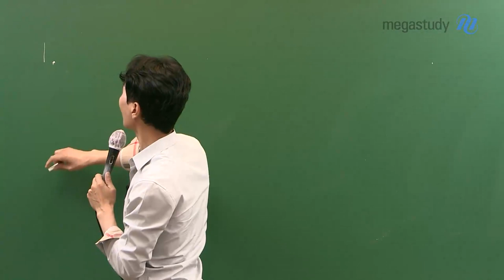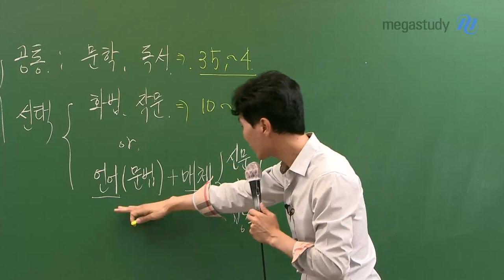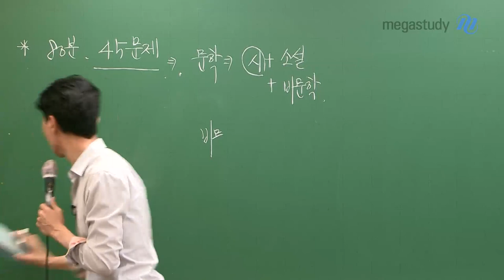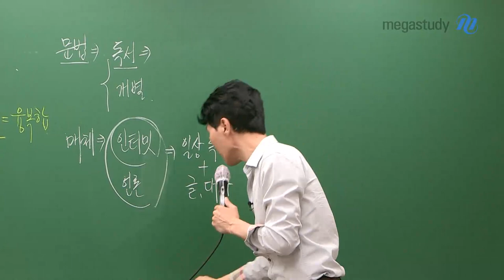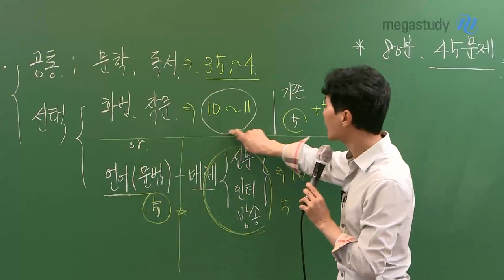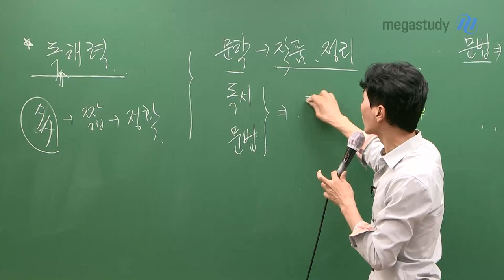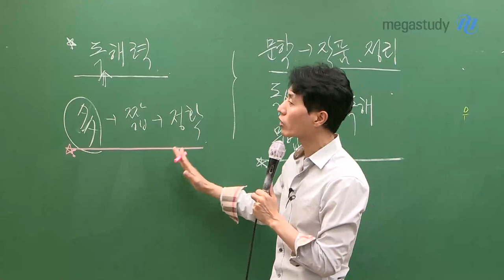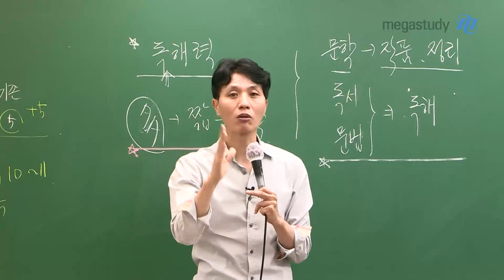[메가스터디] 국어 최인호쌤 - 2022 수능 국어, 어떻게 달라지는가?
2022 수능 국어, 어떻게 달라지는가?
현재 고2 학생들이 치르게 될 수능 문항에 대해 설명드립니다.

1. 공통/선택과목 문항 배치에 대한 설명과
2. 각 영역별 문제의 성격 변화 포인트
3. 융복합형 문제의 출현!
   결국 우리가 해야 할 것은 "독해력"을 상승시키는 것!